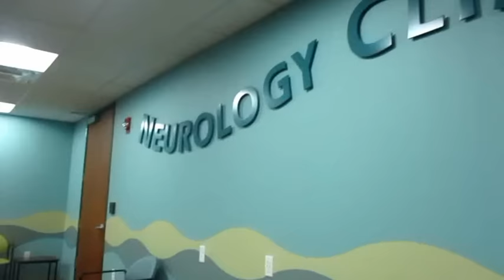TODDLER TOUCHES A STINGRAY (7.11.16 - Day 116)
We had to go out of town for a doctor’s visit for Anahi but we decided to stop at the aquarium and have a little educational fun! And end it with the splash bad!!
SOCIAL MEDIA-
My Shop 
My Friend’s Etsy Shop 